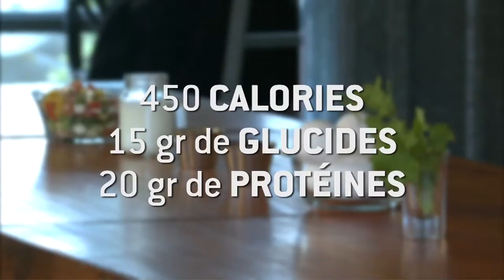Roulade d’omelette façon Athènes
Ingrédients
3 Oeufs
25 ml Lait 1 %
15 ml Huile d’olive
15 ml Assaisonnement grec Club House
100 ml Tomate fraîche en dés
50 ml Olives Kalamata émincées
50 ml Fromage feta émietté
50 ml Coriandre fraiche hachée
75 ml Oignon vert émincé
50 ml Poivrons rouges en dés
50 ml Courgette jaune en dés

Étapes faciles
Dans un grand saladier, battre les œufs avec le lait et bien mélanger avec une fourchette;

Chauffer une poêle antiadhésive avec l’huile d’olive à feu moyen et y verser le mélange d’œufs. Au fur et à mesure que la cuisson progresse, ramener la partie cuite vers le centre de sorte que l’omelette ait la cuisson la plus égale possible;

Mettre la garniture au centre de l’omelette et ajouter les assaisonnements. Rouler l’omelette et éteindre le feu afin de terminer la cuisson doucement pour que le fromage fonde mais que l’omelette ne brûle pas.

Servir avec une salade de légumes marinés et quelques croutons de pain maison aux 12 céréales.